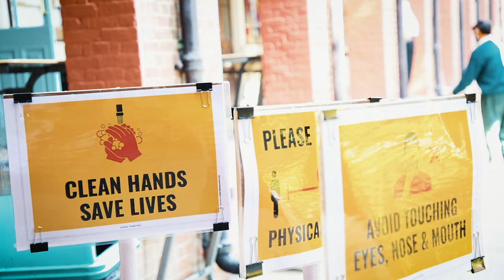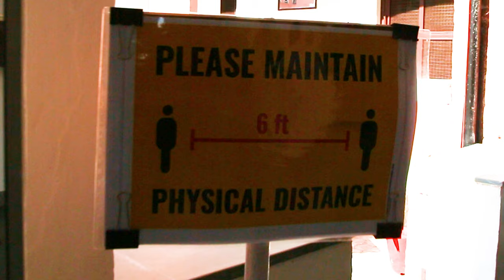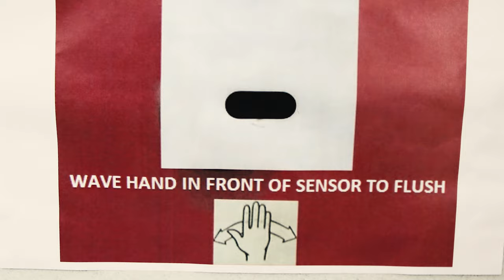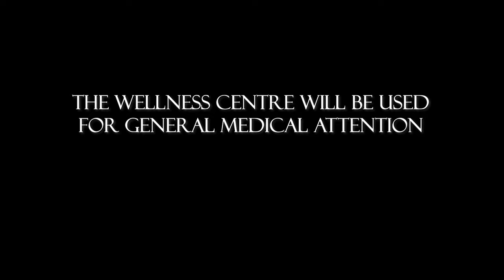The Doon School- Reopening